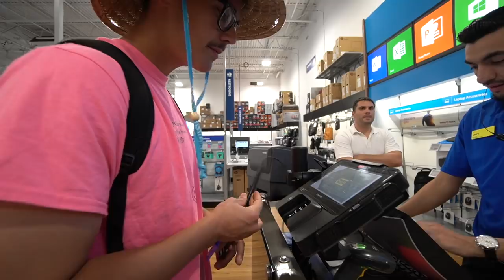FAKE ZOOKEEPER EMPLOYEE PRANK!!